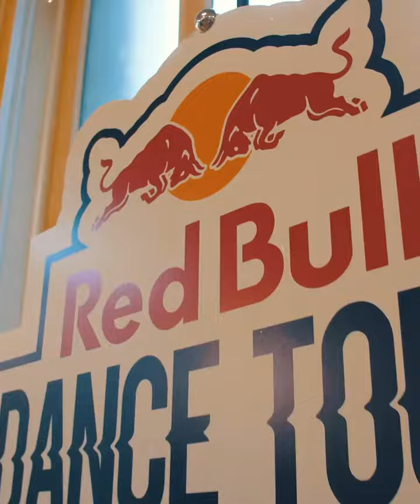REDBULL DANCERS TAKING THEIR STYLE TO PARIS